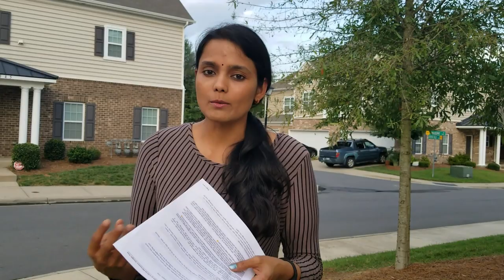Day 6 and 7 of one month weight loss challenge | Weight loss tips in Tamil | How to lose belly fat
Today's video is about answering questions, sharing diet chart of the day, giving some tips for belly fat and also sharing week 1 weight loss results of some of our lovely subscribers.